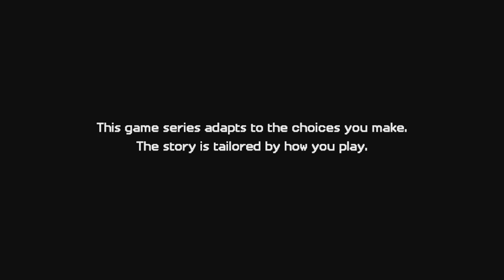Minecraft Story Mode Season Two | The Finale!!! | Part - 9